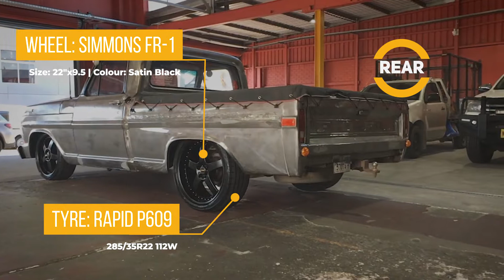Car of the week: FORD F100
Front
Wheel: Simmons FR-1
Size: 20"x8.5 | Colour: Satin Black

Tyre: RAPID P609
245/35R20 95W

Rear
Wheel: Simmons FR-1
Size: 22"x9.5 | Colour: Satin Black

Tyre: RAPID P609
285/35R22 112W